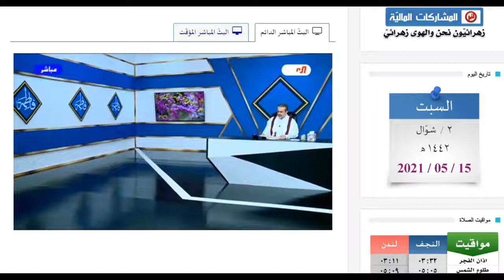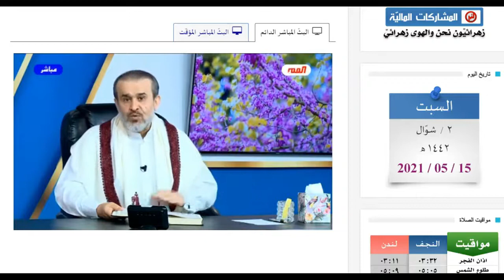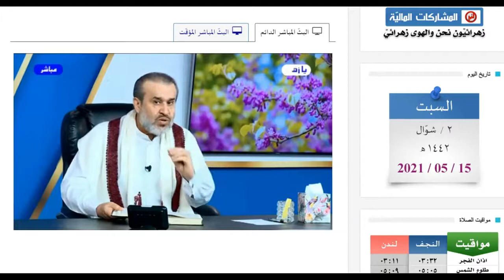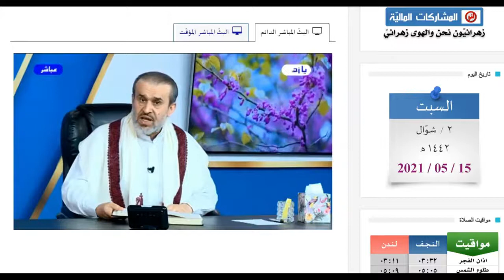الحقيقة الكاملة مروية في هذا الدعاء عن الإمام الحجة (صلوات الله وسلامه عليه) / شؤون عقيدة التوحيد